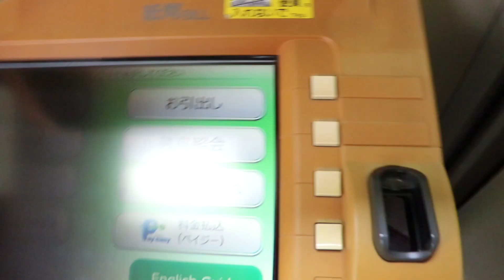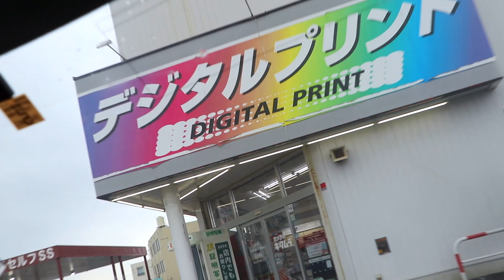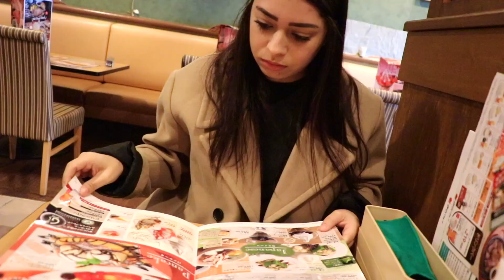VOU EMBORA DO JAPÃO ?? ✶saudades do brasil✶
CANAL FEITO PARA GUARDAR MOMENTOS INCRÍVEIS E MOSTRAR UM POUCO DA MINHA VIDA AQUI NO JAPÃO PARA QUEM TEM CURIOSIDADE DESSE PAÍS SENSACIONAL !

★Snap► miyashiro95